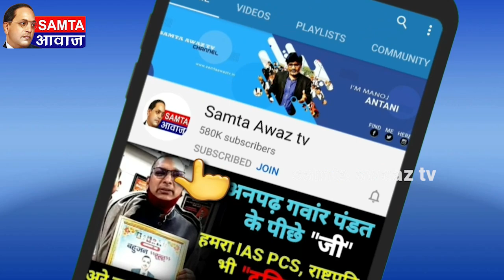देखिये जब पूछा की वो इतने विवादों में क्यों रहते है क्या बोला दलित युवा | Samta Awaaz Tv